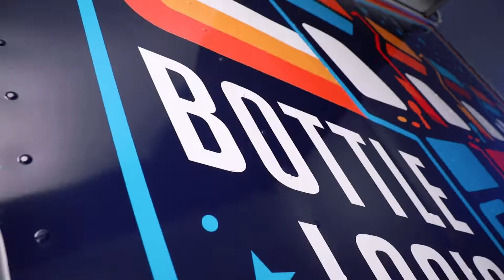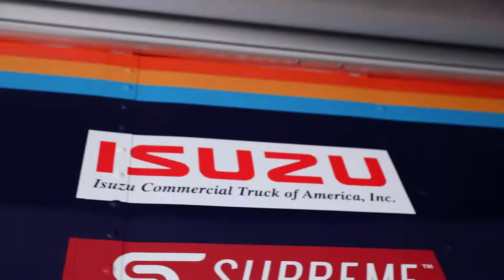Isuzu & Bottle Logic - Craft Beer Truck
Isuzu Commercial Truck of America introduces the ultimate craft beer truck to meet all the needs of the booming beer and beverage industry.